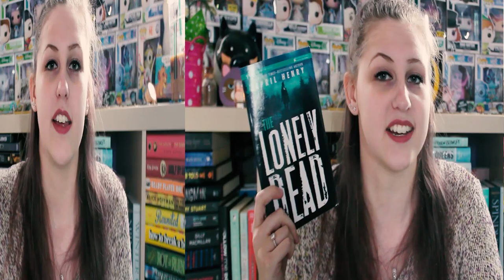MACMILLAN THRILLER UNBOXING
WE LOVE THRILLERS IN THIS HOUSE! Thank you to Macmillan for these books! I can't wait to dive into them!

Update: All We Could Have Been wasn’t even a thriller, so there’s that. It’s a contemporary! (3/5 Stars)